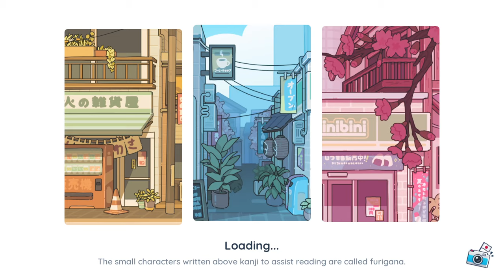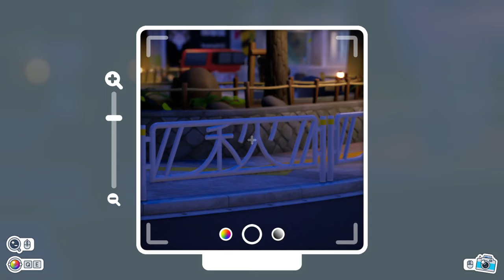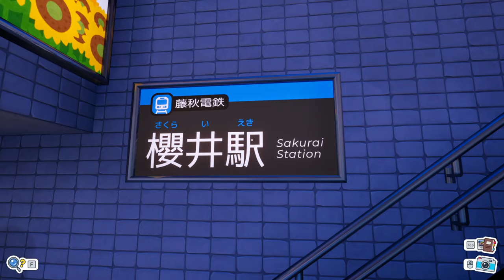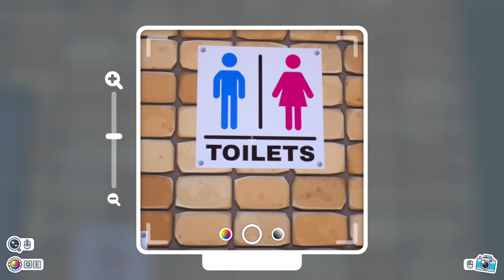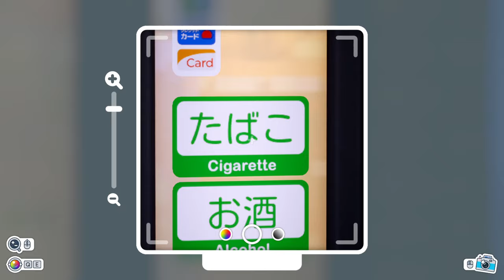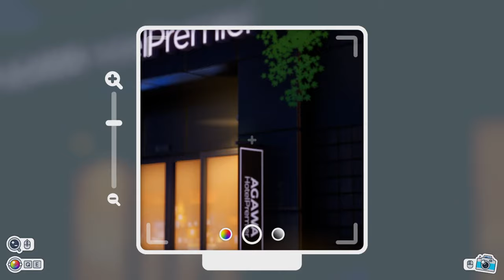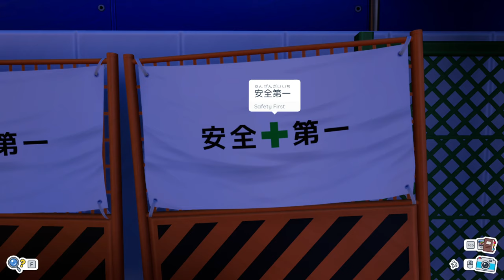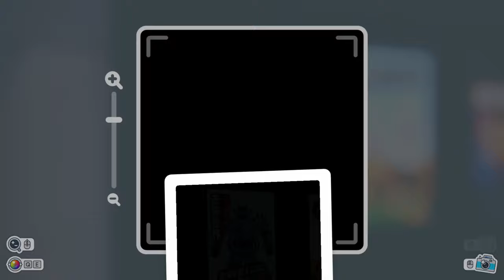SHASHINGO: LEARN JAPANESE WITH PHOTOGRAPHY!! 📸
ty dev for keys

あああああああああああああああ

0:00 INTRO
3:51 SHASHINGO
2:21:21 BRB
2:27:34 SHASHINGO